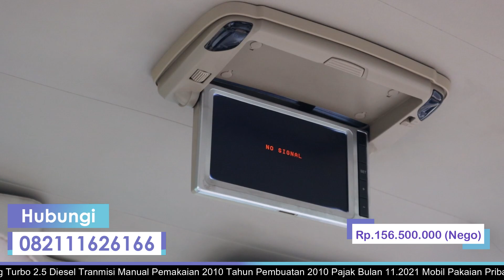SEMUA SUKA GRAND TOURING TURBO !!!! TERJUAL#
HARGA BERSAHABAT !

 + Isuzu Panther 2.5 Grand Touring Turbo
 + Transmisi Manual

Sekarang saya jual harga Rp 156.5 Juta
Bisa nego Sambil Cek Unit

ALAMAT

   Jakarta barat

NB